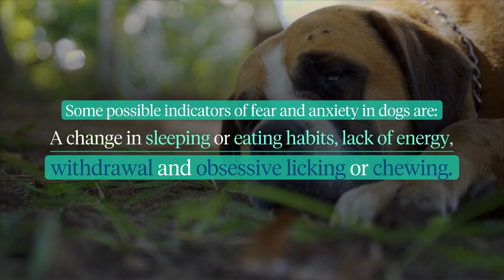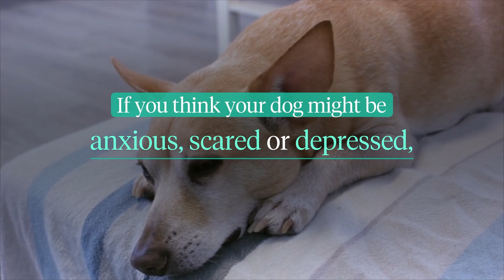How to Tell If Your Dog Is Depressed | Healthy Living | Sharecare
Figure out How to Tell If Your Dog Is Depressed